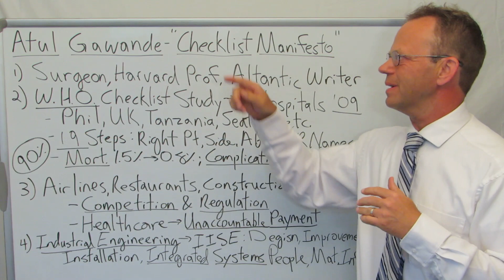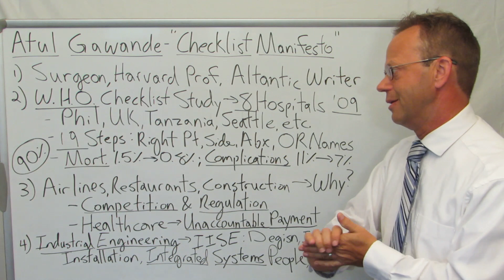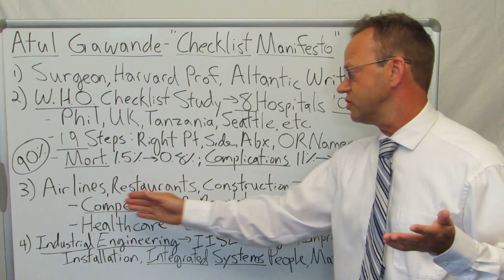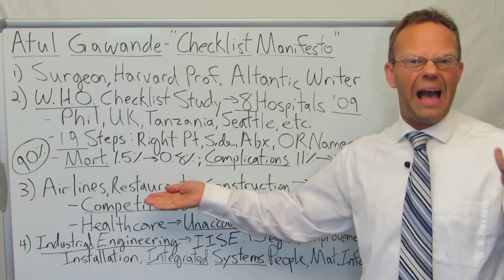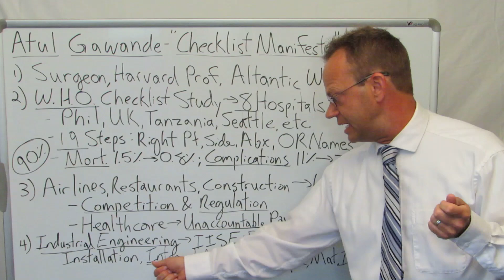Dr. Atul Gawande Surgery Safety Checklist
Dr. Atul Gawande is a Surgeon, Harvard Medical School Professor and Writer for The Atlantic.

Dr. Gawande is One of the Most Famous Doctors in America.

Dr. Gawande and His Colleagues at the World Health Organization Developed a 19-Point Surgery Safety Checklist That Reduced Surgical Mortality and Complications by ALMOST 50%.

90% of US Hospitals Use This Surgery Safety Checklist Today.

Other Industries Such at the Airlines, Restaurants and Construction Have Used Checklists for Decades.

Healthcare is So Far Behind Because the Forces of Competition and Regulation That Have Fostered the Adoption of Checklists in Other Industries Have Been Insufficient in Medicine.

In Fact, the Entire Discipline of Industrial Engineering Would Bring Tremendous Value to Healthcare if Competition and Regulation Necessitated It.

90,000+ Views Per Month Across All Platforms.